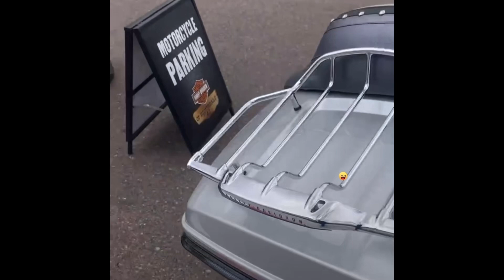We run into the FAT MAN Big Punchie From The Candy Shop And It Takes Off From There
Big Punchie vs The Queen